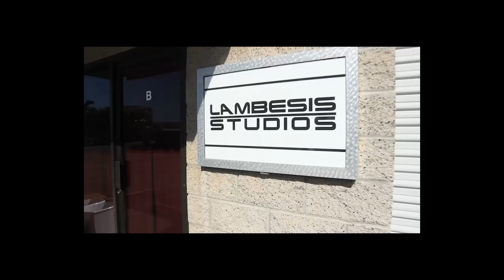Cardio Kazan - Studio Update #2 - 2013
Studio Update - "Screams" and "Guitars"